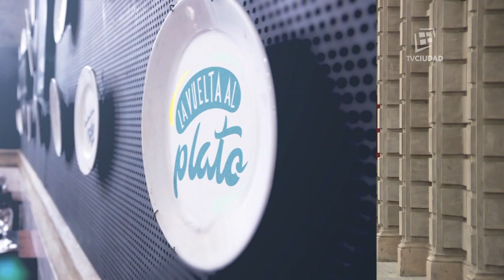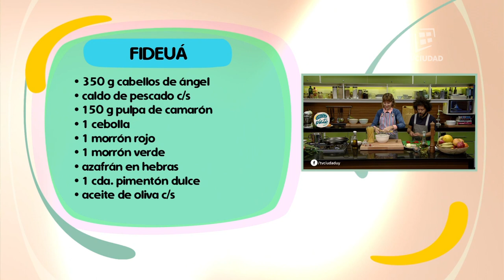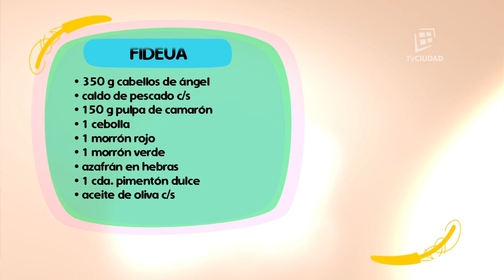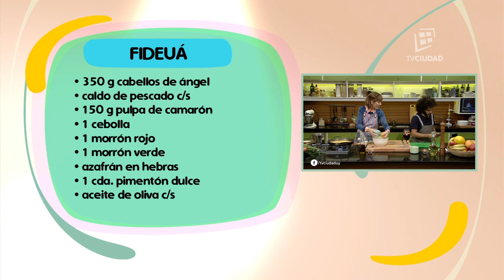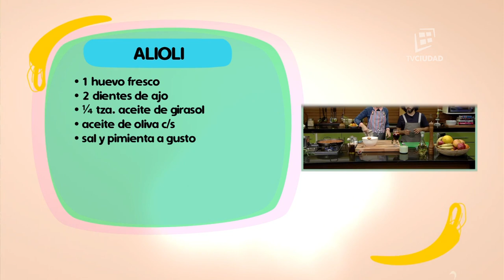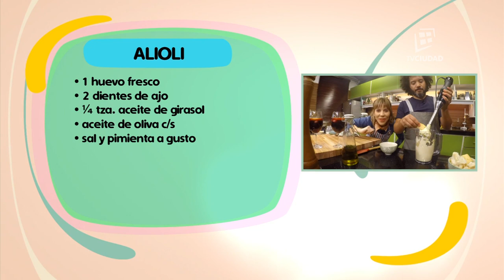Fideuá y Alioli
Seguí La vuelta al plato con Xime Torres y Pablo Silvera
Coproducción TV Ciudad - Programa de Educación Alimentaria Cocina Uruguay - Mercado Agrícola de Montevideo - Año 2017